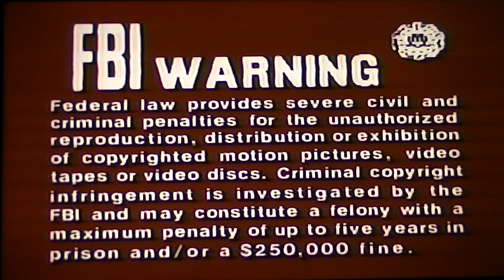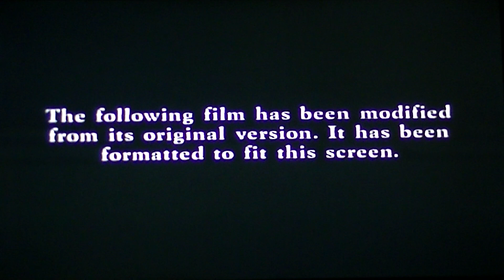Opening To There's Something About Mary Special Edition 1999 VHS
1. Red FBI Warning Screen
2. 20th Century Fox Home Entertainment Logo
3. Green Following Preview Screen
4. Anna and the King Trailer
5. The Beach Trailer
6. Titan A.E. Trailer
7. Young Frankenstein Trailer
8. Why Do You Build Me Up Music Video (Not Showed Due To Copyright)
10. Following Film Screen
11. 20th Century Fox Logo